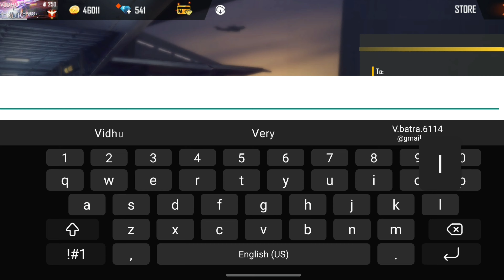Gifting Brother Emote